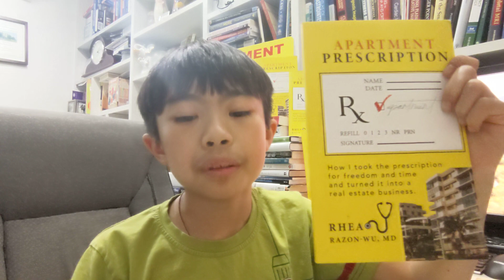The 21 Irrefutable Laws Of Leadership: Another Henry Ford